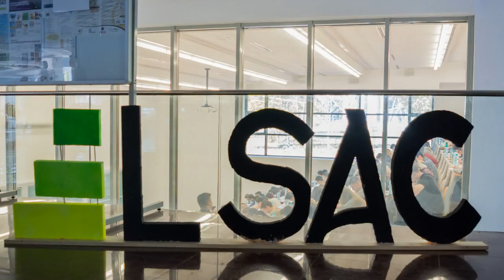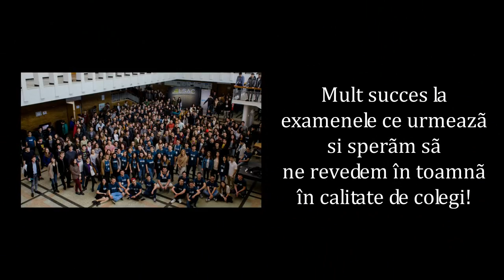Simulare ACS 2017 - Retrospectivă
Simularea examenului de admitere la Facultatea de Automatică şi Calculatoare 2017 a ajuns la final. Am încercat pe cât posibil să surprindem emoţiile şi atmosfera de concentrare maximă, alături de momentele de relaxare şi de actualii studenţi.
Oricare a fost rezultatul, sperăm că evenimentul nostru a fost pe măsura aşteptărilor tututor şi că v-a făcut să vă vedeţi actualul nivel de cunoştinţe. Mult succes!